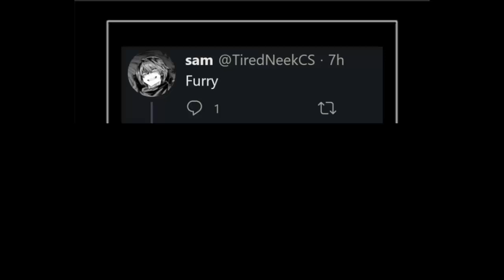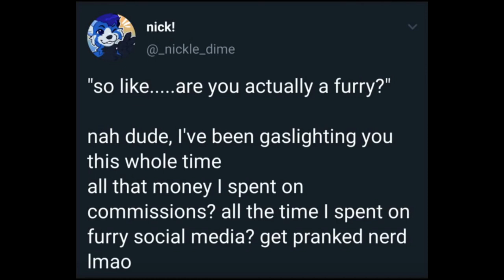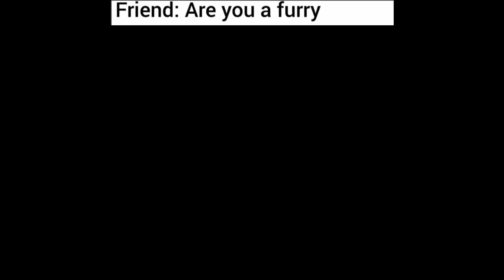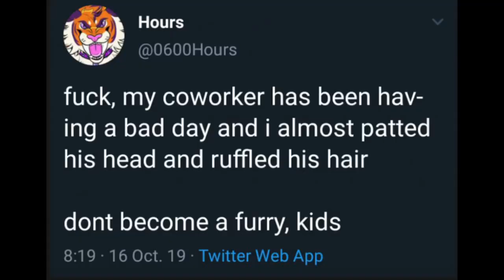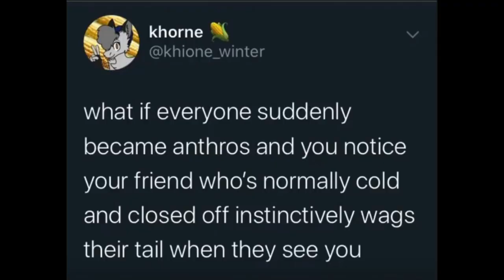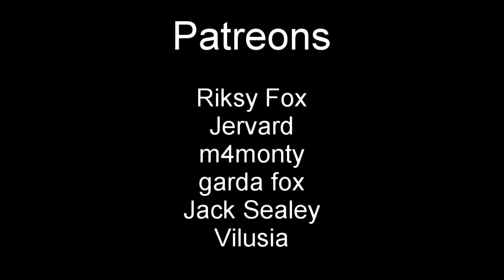Juicy Furry Memes 29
I Mangofoxy, provider of furry memes am back with another compilation of even more furry memes! Sit back and relax, and enjoy 6 minutes of the juiciest furry memes the internet has to offer!

These furry memes be awesome uwu.